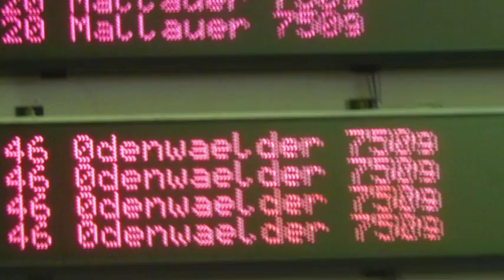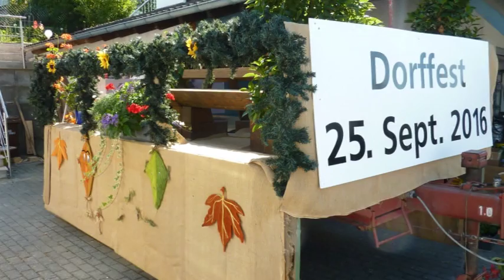Rueckblick 2016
Jahresrückblick 2016 des Klein-Breitenbacher Heimat u.- Kulturvereins